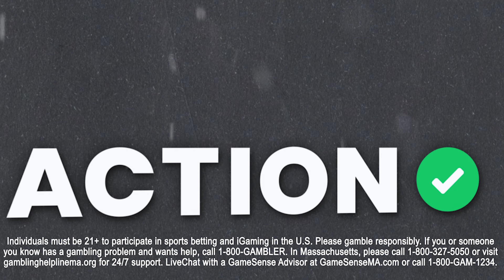Charlotte Hornets vs San Antonio Spurs NBA Best Bets | NBA Picks & Predictions | Buckets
Action Network Senior NBA Writer Matt Moore is joined by Sean Little to discuss the matchup of the Charlotte Hornets vs San Antonio Spurs and give out their NBA best bets.